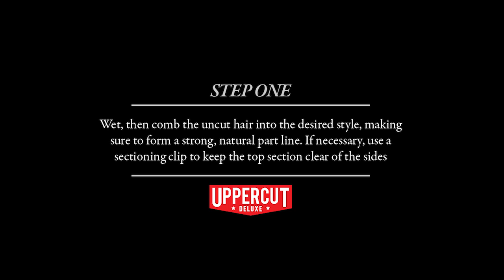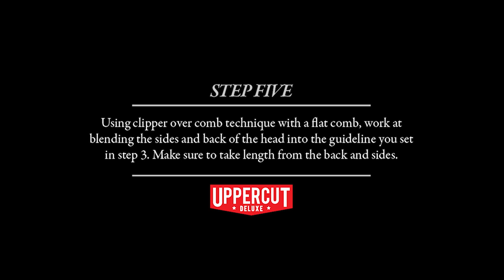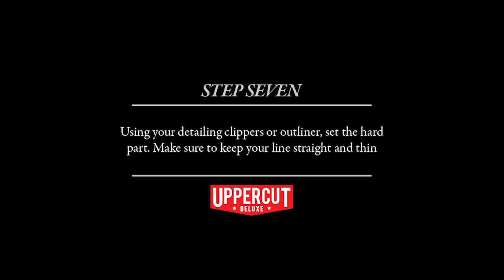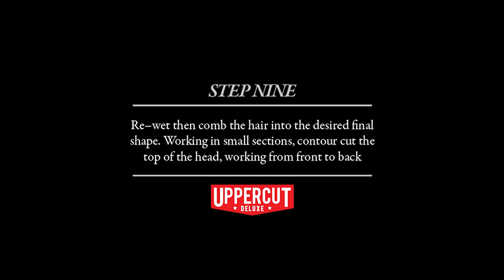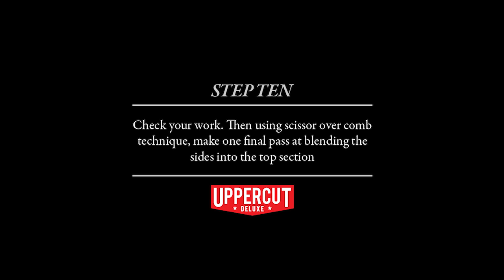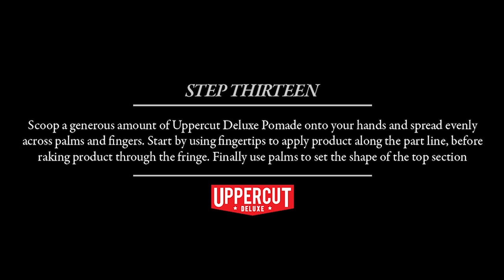Haircut Tutorial: How to Cut & Style a Modern Pompadour with a Hard Part X Uppercut Deluxe Pomade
The Pompadour has proven to be timeless since its conception in the 1700’s. It’s been adapted and altered since then, but the styling principles of the pompadour remain the same. With the addition of the fade and short back and sides currently seen in barbershops and styling, we can safely say the pompadour or “pomp” has adapted to the modern day man and is one of the more popular styles seen in recent times.